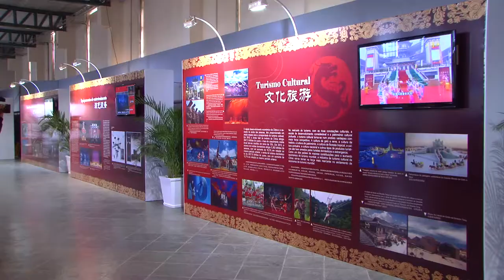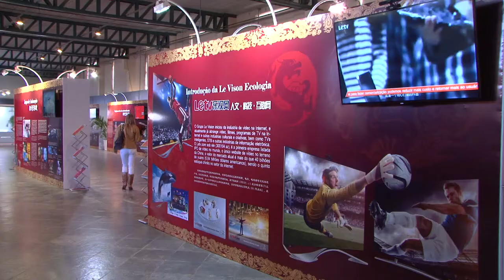Governo do Estado firma parceria com Associação de Indústrias Culturais da China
O governador Tarso Genro assinou, na manhã desta segunda-feira (19), na Usina do Gasômetro, um memorando de entendimento com a Associação de Indústrias Culturais da China (CCIA). O ato foi realizado durante a abertura da exposição da entidade, marcando a primeira atividade da Semana da China no Rio Grande do Sul.